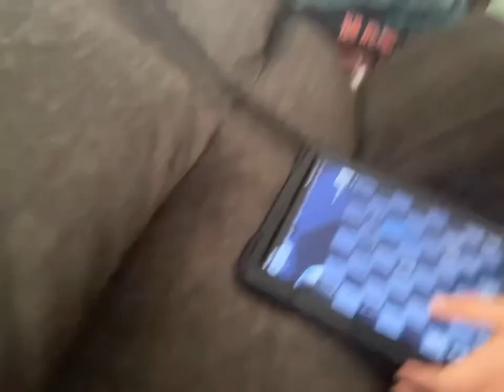November 9, 2023